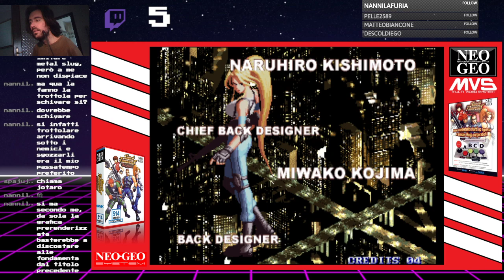Un'Estate al MAME 🏖🕹 - Shock Troopers: 2nd Squad (Longplay) - 1P Angel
La DIO vuole soverchiare i governi mondiali, ma le truppe d'assalto la fermeranno!